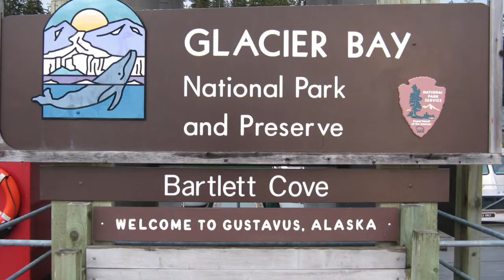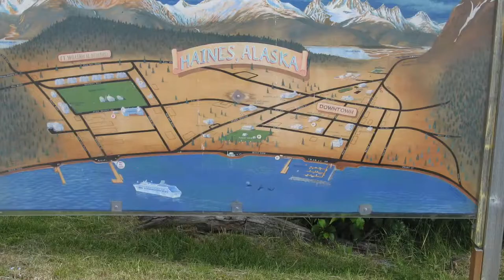Spirit of Alaska